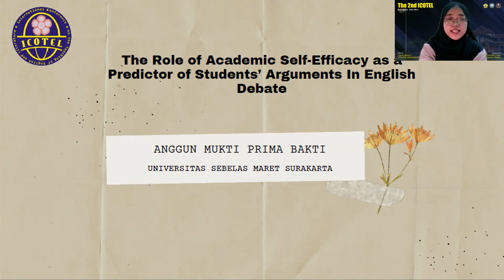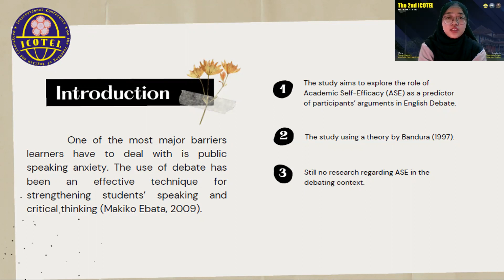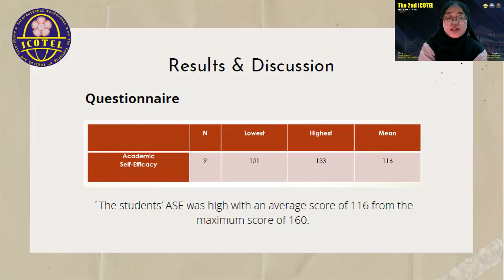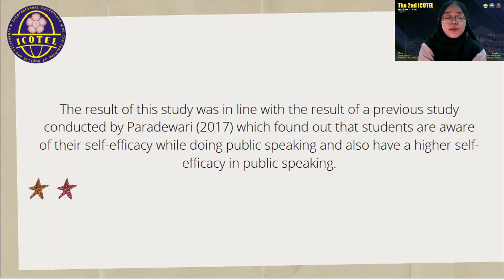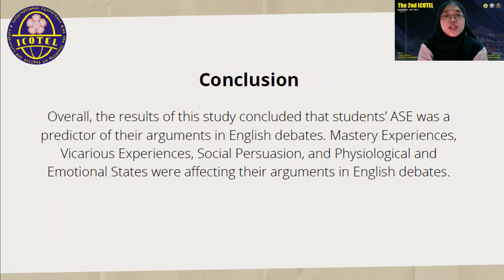2nd ICOTEL Presenter : ANGGUN MUKTI PRIMA BAKTI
4. ANGGUN MUKTI PRIMA BAKTI - The Role of Academic Self-Efficiacy as a Predictor of Students' Arguments In English Debate